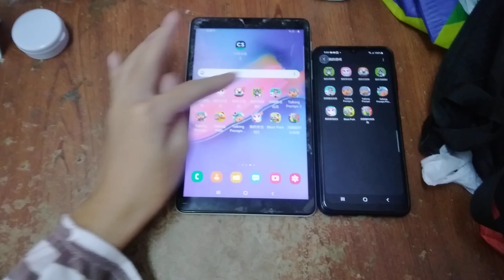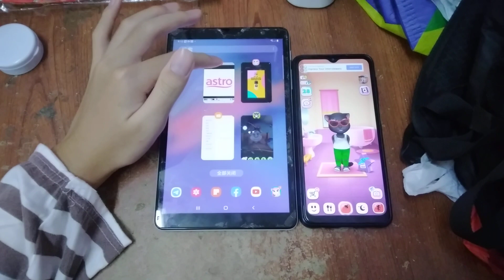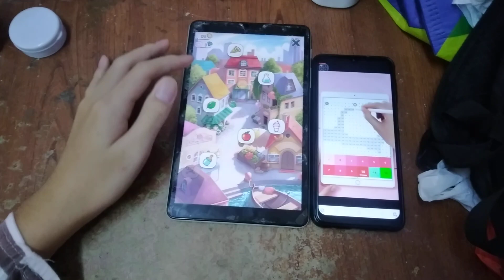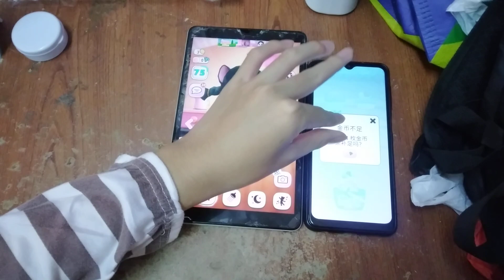My Talking Angela Echo 10191